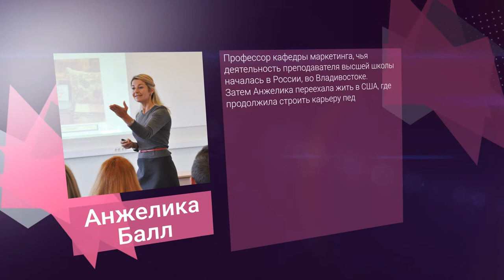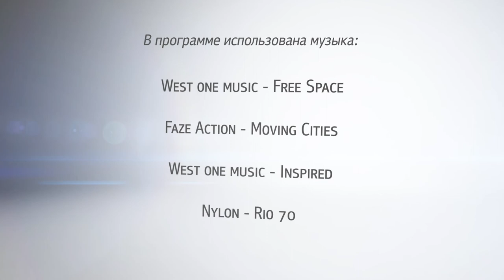«В. Гости» Анжелика Балл